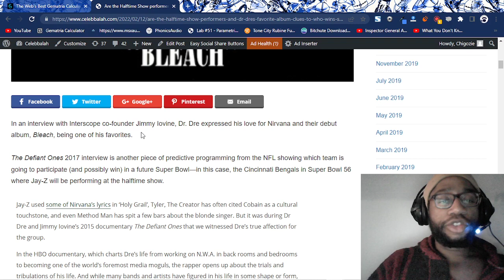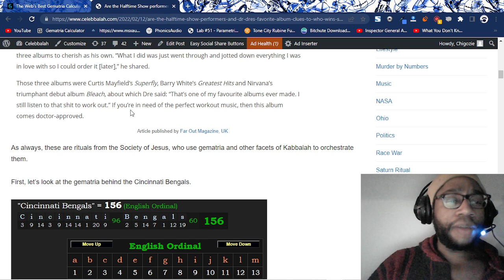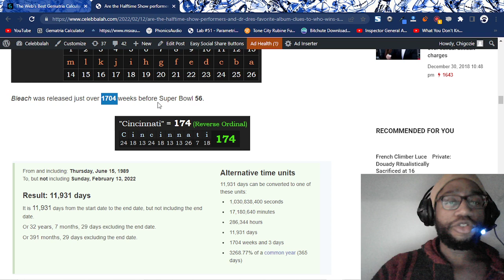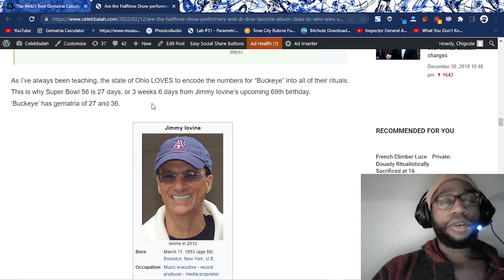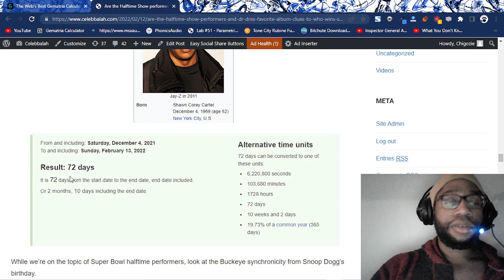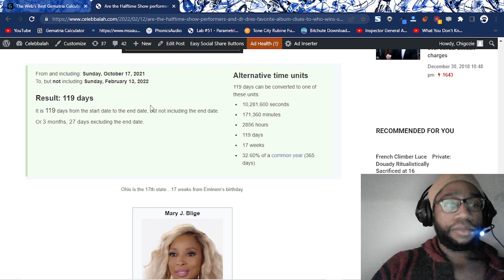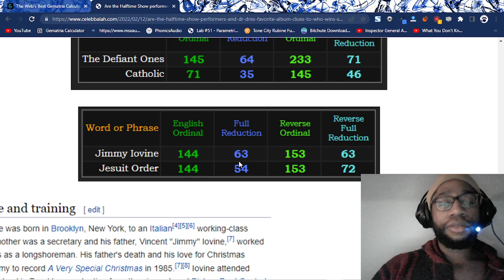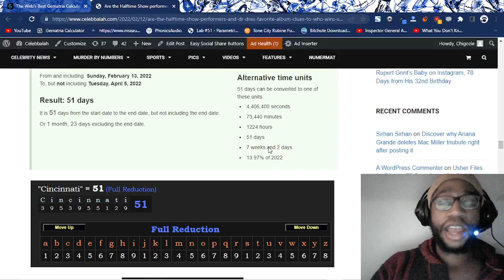Are the Halftime Show performers and Dr. Dre’s favorite album clues to who wins Super Bowl LVI?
This video proves without a shadow of a doubt how scripted and fake the NFL and Super Bowl are. If you like to bet money on sports, this is the video for you.